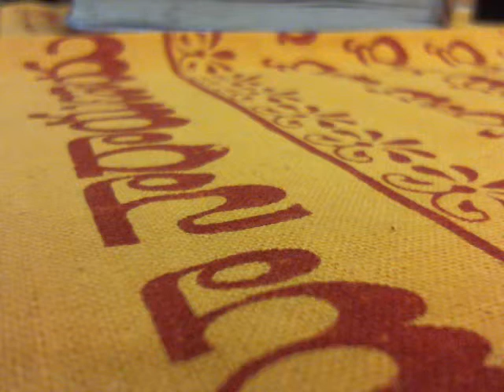18a Srimad Bhagavad Gita ch xii v13